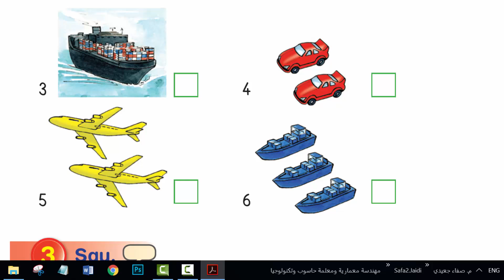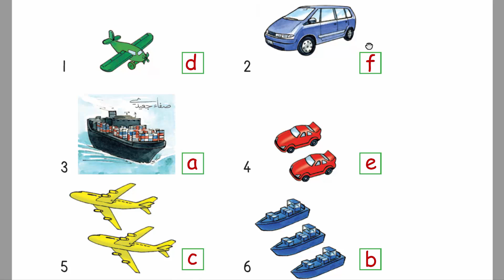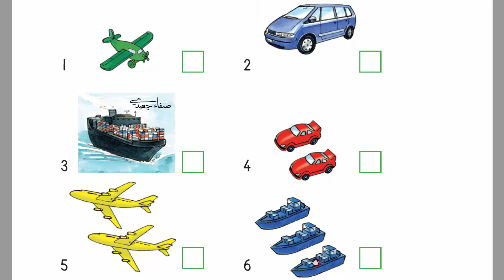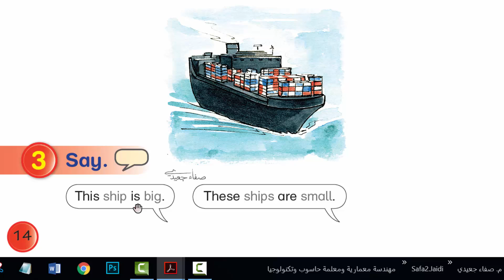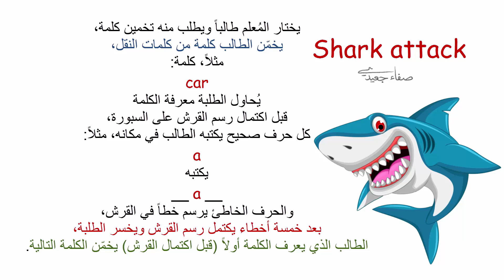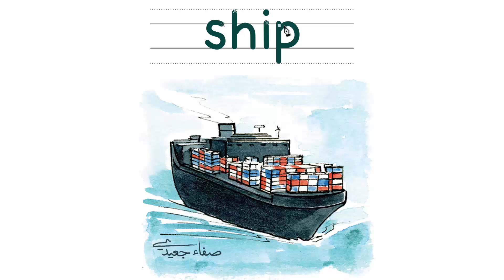صفحة 14 إلى 15 || إنجليزي صف 2 فصل 2